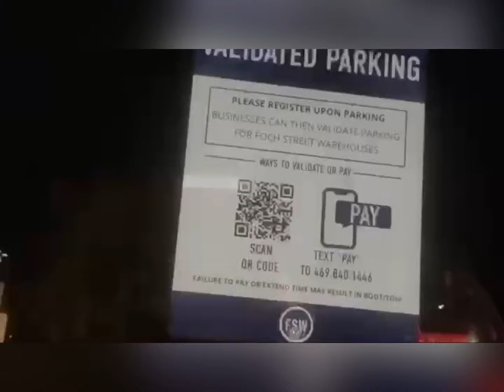BREAKING: Carolina in Fort Worth in hospital after brush up with police!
Breaking: ​⁠ wound up in the hospital with a head wound after being detained by the police.